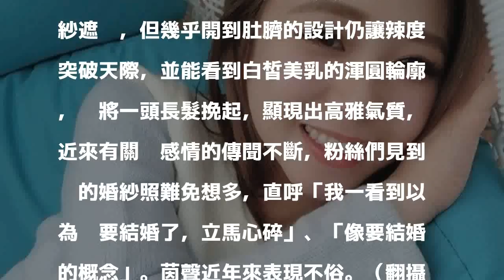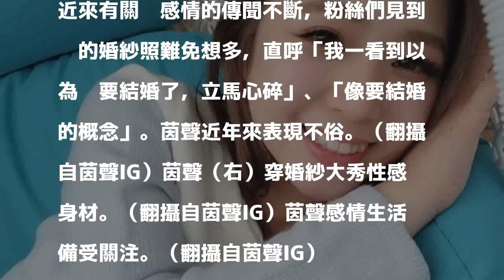要嫁了？茵聲絕美婚紗照曝光 辣秀深溝渾圓美乳彈出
〔娛樂頻道／綜合報導〕網紅天團「這群人」團員之一的茵聲長相甜美，近年來在戲劇方面表現突出，先前她被拍到與林書宏互動親密，曖昧指數破表，今日她秀出婚紗照，性感模樣讓網友驚呼「要嫁了嗎」。

發表評論評論如下。